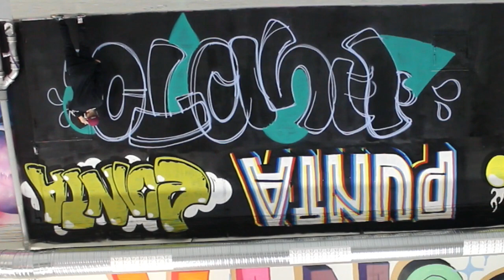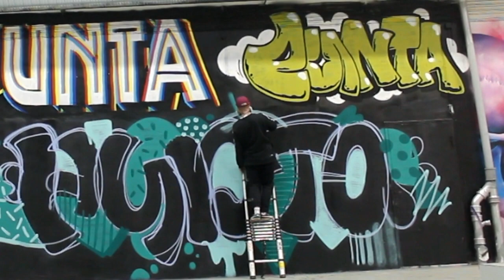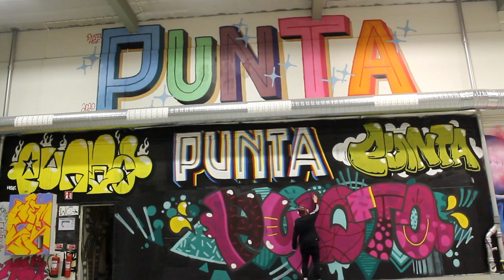PUNTA | CLASH - Ambigram graffiti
Punta spraypaints an ambigram (double text) with the words Punta/Clash
2021 in Gothenburg, Sweden.

Spraysponsor -  spraycolors.se with some Clash Paint